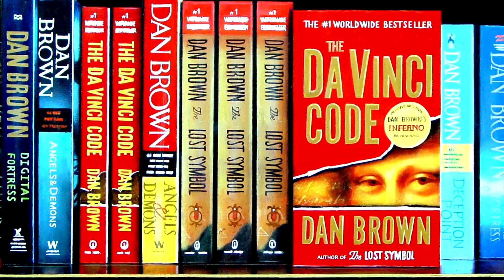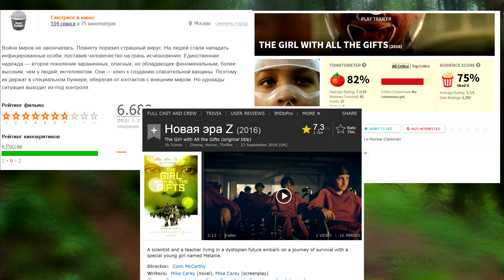Инферно и Новая Эра Z Обзор фильма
Очередная серия приключений профессора Лэнгдона в исполнении блистательного, но подуставшего Тома Хэнкса не оправдала наших ожиданий. Фильм невыразительный и вторичный. Однако он всё же лучше, чем второй - Новая Эра Z
про зомби - апокалипсис.
Осторожно - в обзоре фильма Новая Эра Z есть пара спойлеров (не удержался)!!
Movie Weekend - 53